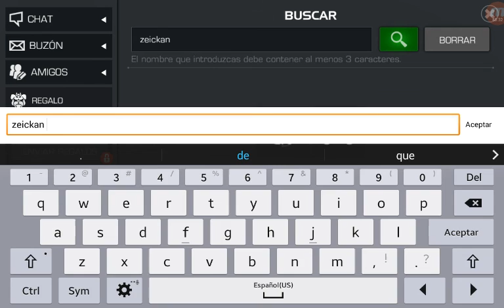[SuperMisión] Brecha Dimensional (Normal, Difícil y Experto) ♡ MARVEL Contest Of Champions ♡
Hola este video no fue idea mía jajaja fue de un amigo Luis Rojas, que me comento que le gustaría que subiera uno de las brechas dimensionales y me gusto la idea Gracias amigo Luis. El audio lo lamento es la última vez que grabo con ese retraso en luchas, en el siguiente video por sugerencias de varios por Facebook y Marvel colocare fondo musical diferente que se le añada emoción. Gracias por la visita a este pequeño video y Gracias a los suscriptores nuevos que me han motivado a subir más videos jaja. Cuando jueguen intenten que nadie les moleste y coloquen llave a la habitación así se concentran al jugar no como yo jaja